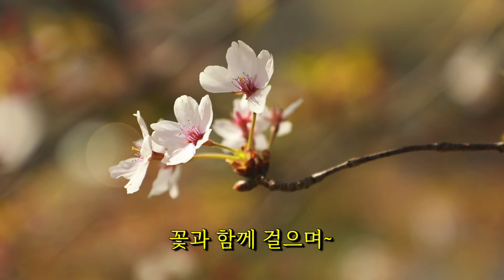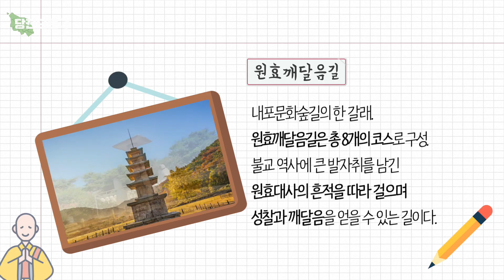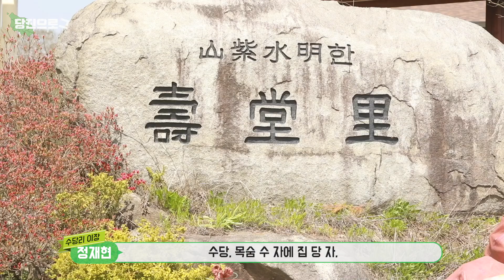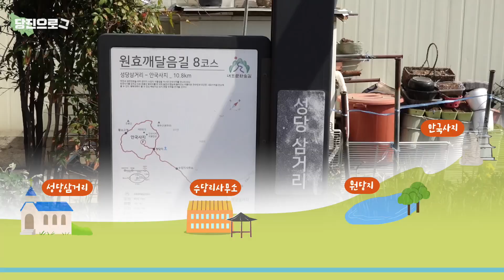[당진으로路] 원효대사의 흔적을 따라서 걷는 원효깨달음길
● 내포문화숲길
  - 내포문화숲길은 가야산을 중심으로 옛부터 내포로 일컬어졌던,
    홍성과 예산,서산, 당진을 잇는 장거리 도보 여행길로
    120개 마을을 거쳐 길이가 무려 320km에 이르는 길인데요~
    생태학적 가치와 역사적 가치를 인정받아 국가지정 숲길로 지정되어있습니다.

● 원효대사깨달음길
  - 내포문화숲길의 한 갈래로 원효깨달음길이 당진에 있는데요!
     총 8개의 코스로 구성되어 있는 원효깰달음길!
     불교 역사에 큰 발자취를 남긴 원효대사의 흔적을 따라 걸으며
     깨달음을 얻을 수 있다고 하는데~~~
     함께 걸어요~